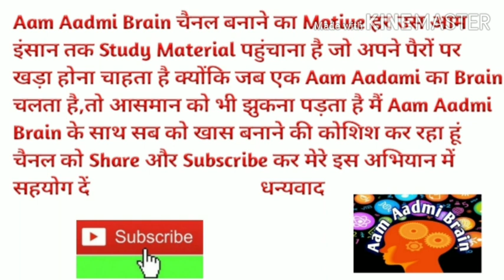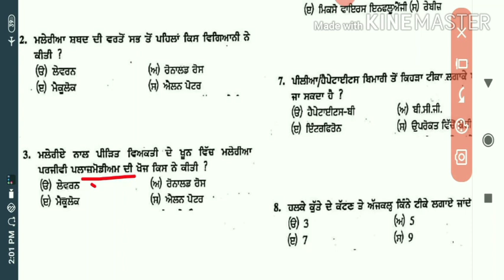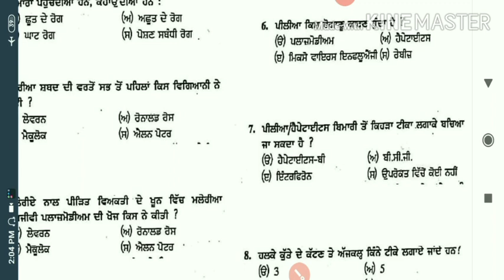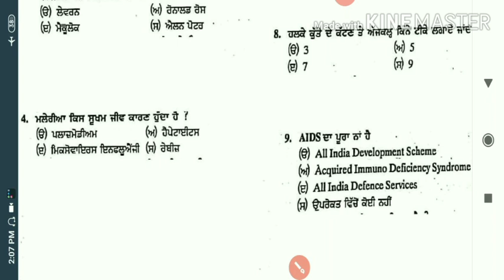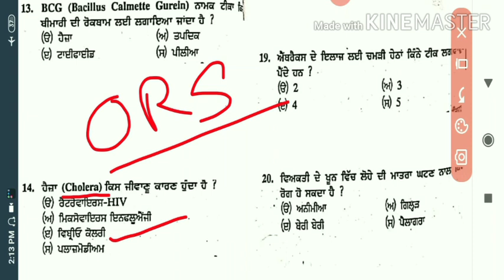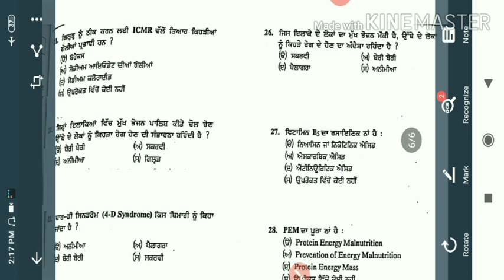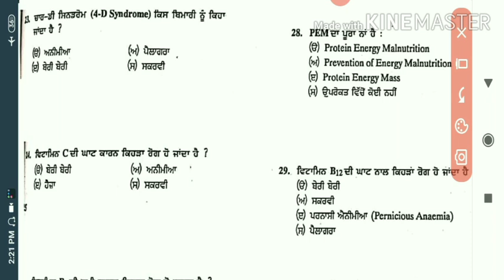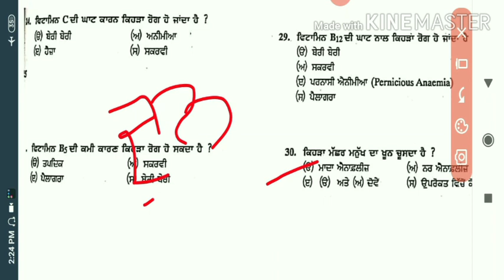2nd paper ETT । Why Do we Fall ill । ett 2nd paper । ett second paper । 1664 ett teacher। ett 2364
2nd paper ett
ett 2nd paper
second paper ett
ett teacher preparation
ett second paper Preparation
1664 ett teachers
2364 ett teachers
ett paper di tyri
general Science for 2nd paper ett
general Science for ett teacher
general Science for ett 2nd paper
ett paper
2ndcpaper

Why Do we Fall ill ਅਸੀਂ ਬਿਮਾਰ ਕਿਉਂ ਹੁੰਦੇ ਹਾਂ 1664 ETT teachers very important mcq for all competitive exams punjab master cader,
asi bimar kyu hunde ha
10th class pseb full chapter
 ett 2nd paper general science
why do we fall ill
 why do we fall ill class 9
why do we fall ill class 9 in hindi
pstet environment
why do we fall ill question and answers pdf why do we fall ill in hindi
aamaadmibrain
aam aadmi brain
 1664 ett 1664 ett vacancy in punjab ett 1664 post preparation education recruitment board
1664 ett class
9th class biology chapter why do we fall ill punjab master cadre exam 2020
ett 2nd paper di tyri
ett second paper science
aamaadmi brain